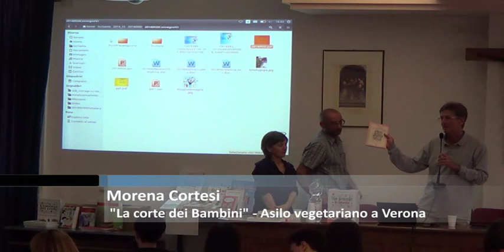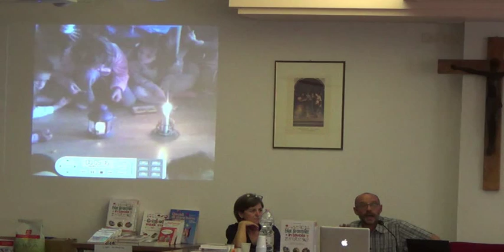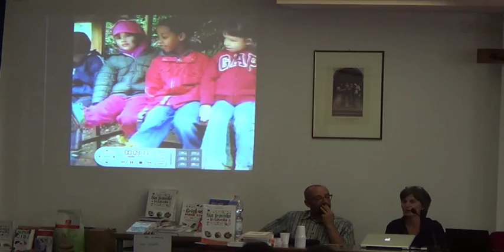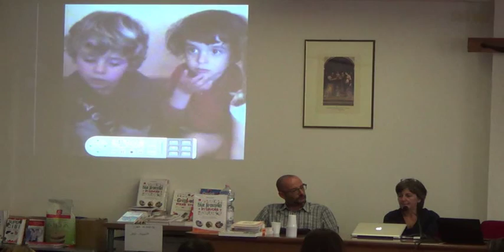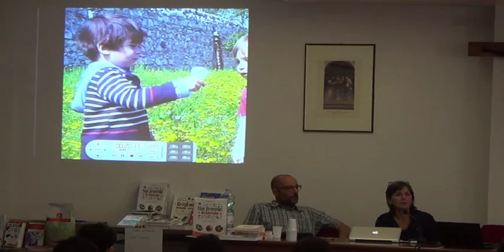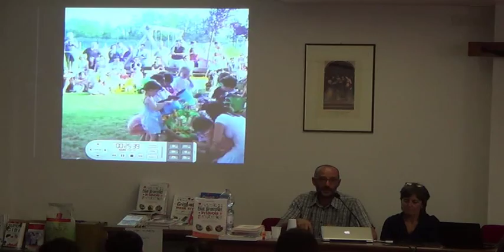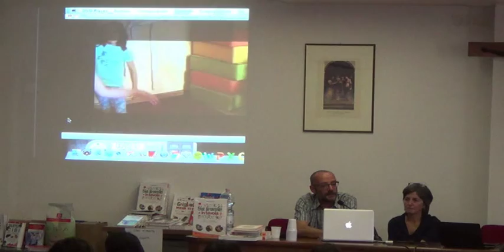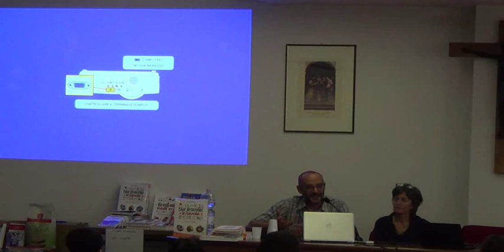Bimbi sani e veggy - La corte dei Bambini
"La corte dei Bambini" - Asilo vegetariano a Verona